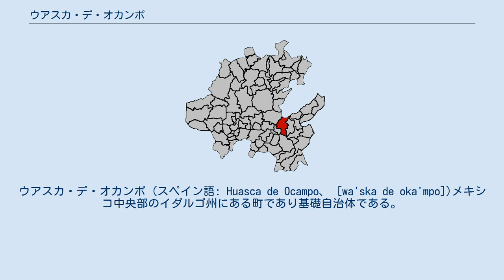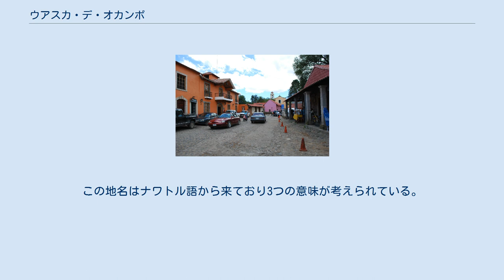ウアスカ・デ・オカンポ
プエブロ・マヒコ
ウアスカ・デ・オカンポ (スペイン語: Huasca de Ocampo、 [wa'ska de oka'mpo])メキシコ中央部のイダルゴ州にある町であり基礎自治体である。
パチューカから34km、パチューカ山系のミネラル・デル・モンテから16km離れた所に位置する。
 町自体は山脈の内側にあるが、自治体の領域の多くは町の東に広がる谷に位置している。
メキシコに設立された最初のアシエンダの一つがこの町にあり、18世紀にペドロ・ロメロ・デ・テレロスによって建てられた鉱業アシエンダを皮切りに経済発展が始まった。
20世紀の半ばには、これらのアシエンダは公営農地(エヒード)となった所、更にはダム湖に全部、若しくは一部分が沈んだ所さえ幾つかあり、どれも残存していなかった。
この地域では農業は経済的に重要なままであるが、峡谷や伝統的な家屋、かつてのアシエンダの施設、滝などを呼び物とした、とりわけメキシコシティから週末に来る観光客向けの観光地として振興されている。
2001年メキシコ政府観光局(SECTUR)により、魔法のように魅惑的な場所プエブロ・マヒコに選出された。
 元々この地域は“Huascazaloya”と呼ばれていた。
この地名はナワトル語から来ており3つの意味が考えられている。
まず一番有力な説に「幸福と富の地」の意味する成句に由来する説があり、次に「水の地」を意味する成句に由来する説、その次に「木綿のショール(マンタ)を作る地」を意味する成句に由来する説がある。
残りの「デ・オカンポ」は19世紀半ばにこの地に短期間在住したメルチョル・オカンポを記念して付けられた。